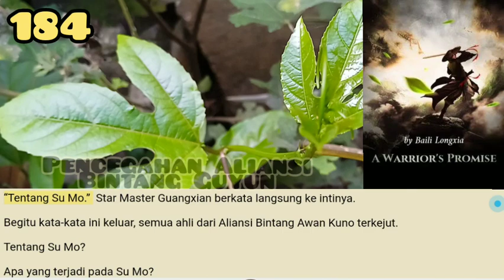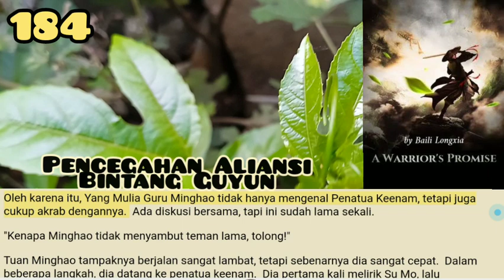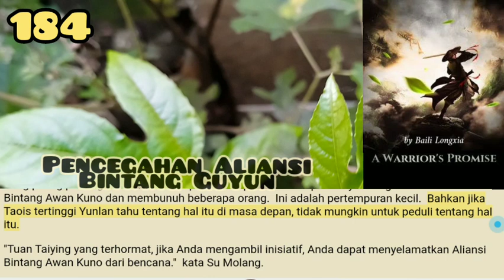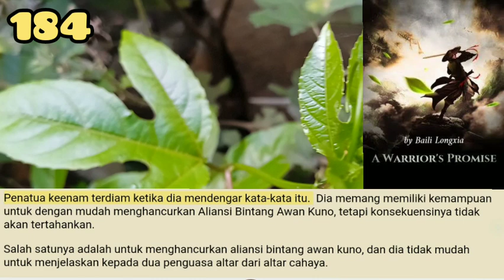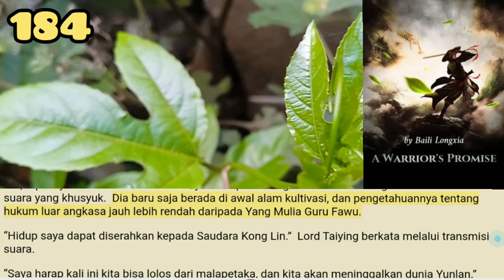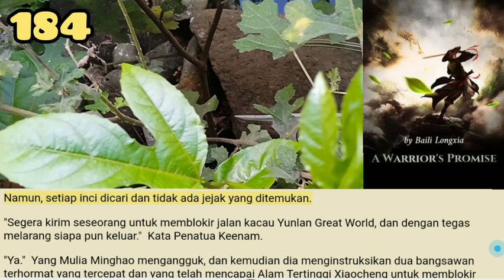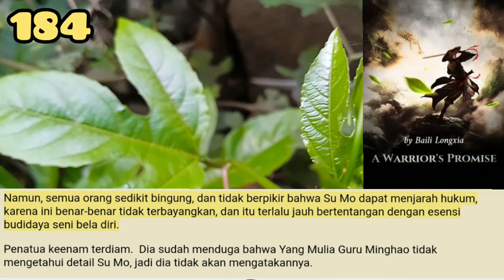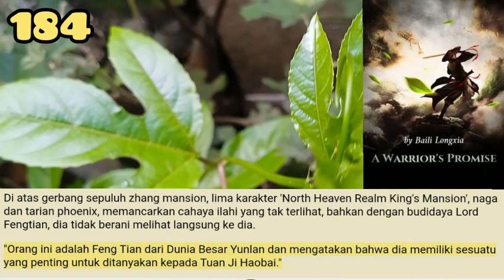Pencegahan Aliansi Bintang Guyun, WP 184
Gunung Suci Gantung, di ruang rahasia istana perak, ada dua orang yang duduk berhadapan.
Keduanya adalah pria dan wanita, Ling Chang dan Su Xiaomo.

storian gallery